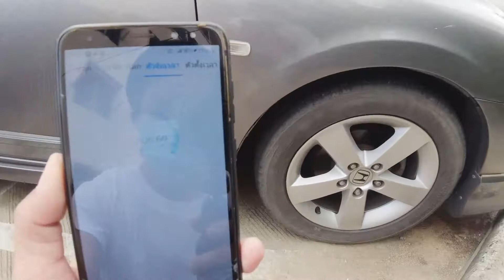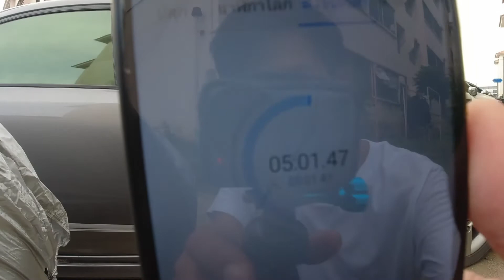ทดสอบระบบเซ็นทรัลล็อค (Honda civic fd )